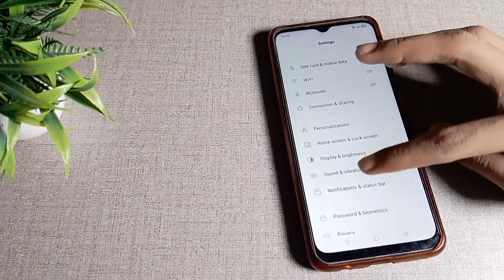How to set message Tone in OPPO A16 mobile in hindi setting